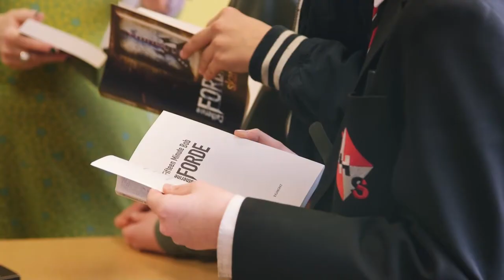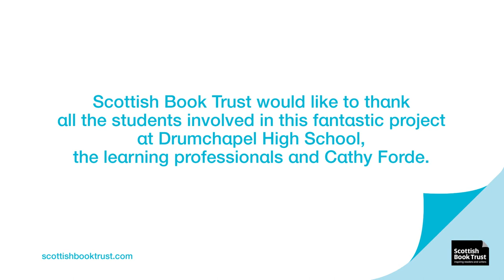Using Nature to Inspire Teenage Writers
Watch as author Cathy Forde completes an inspiring author residency with pupils at Drumchapel High School.

Scottish Book Trust believes in the power of reading and writing to change lives.

To find out more about our Live Literature School Residencies,